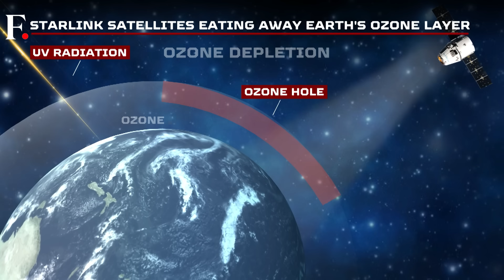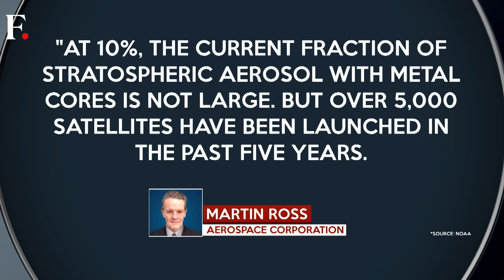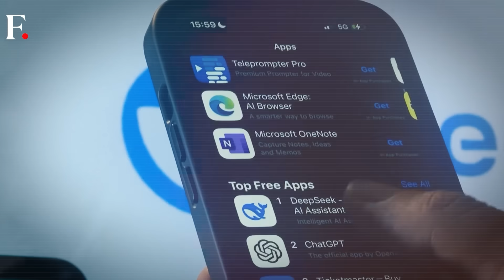Musk's Starlink Satellites Are Falling Back to Earth Damaging the Ozone | Firstpost America | N18G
In January, 120 Starlink satellites burnt up in space, creating stunning cosmic displays. But behind the beauty lies a hidden danger. Elon Musk's ambitious space venture is silently affecting Earth's protective ozone layer. Scientists warn that the burning satellites release aluminium oxide particles into the atmosphere. These tiny particles could trigger chemical reactions that damage the ozone layer. With thousands more satellites set to launch, aluminium oxide levels may rise to alarming levels. The internet revolution is lighting up the skies — but could it be leaving invisible scars behind? Watch our report as we uncover the hidden cost of Musk's space dream.